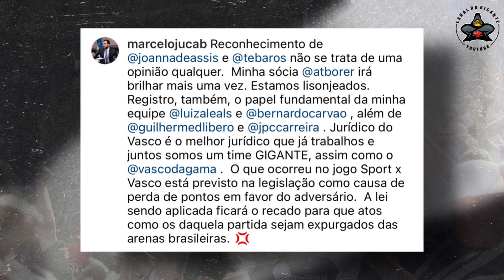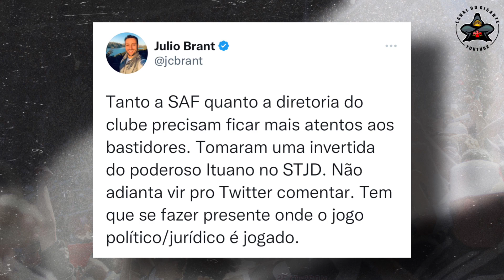OU SOBE, OU SOBE! MESMO DIANTE DE UMA DERROTA NO DOMINGO, VASCO ACREDITA EM VITÓRIA NO STJD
Advogado do Vasco, Marcelo Jucá, fala sobre o julgamento do jogo contra o Sport e Osvaldo Sestário vai defender o clube pernambucano no STJD. Diretoria Cruzmaltina confia no acesso mesmo diante de uma derrota para o Ituano no domingo.